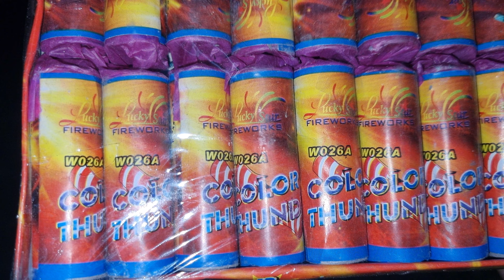Kleiner Ausschnitt von Silvester 2021/2022